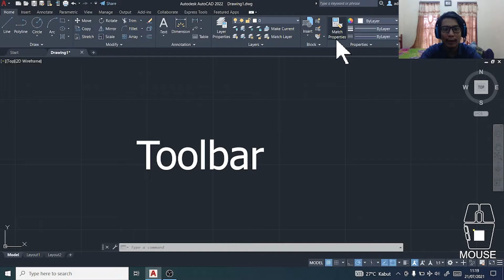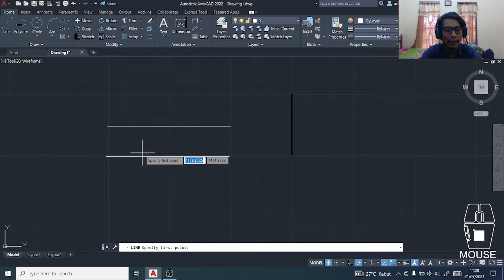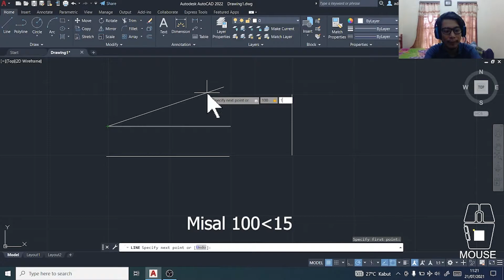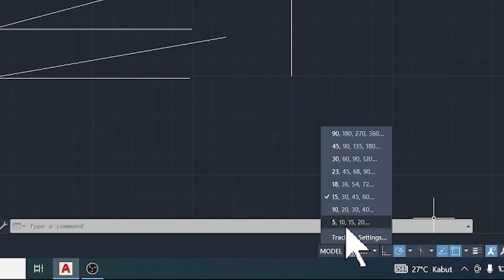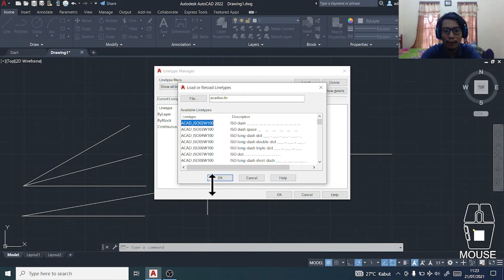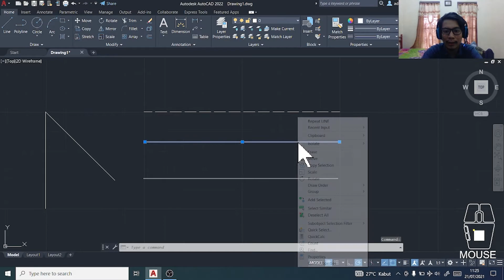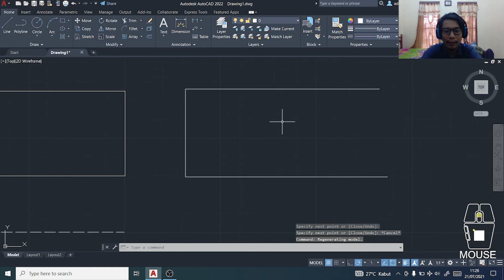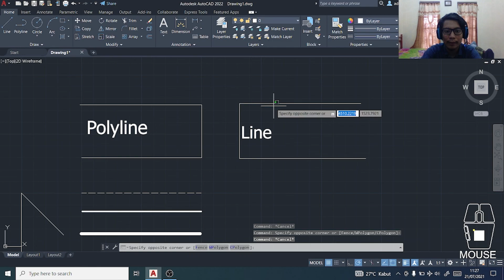Belajar AutoCad Pemula 2022 | Membuat garis AutoCad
Belajar AutoCad kali ini membahas cara membuat garis di autocad 2022. Cara membuat garis ada dua cara yaitu dengan toolbar dan command. Berikut ini timelapse dari cara membuat garis di autocad 2022

00:00:44 membuat garis lurus di AutoCad
00:01:40 membuat garis miring di autocad
00:04:03 membuat garis putus putus di autocad
00:05:45 membuat garis tebal di autocad
00:07:20 Line AutoCad vs Polyline AutoCad

Info : Jangan skip iklan yah supaya mimin bisa beli kopi dan kuota, hehe